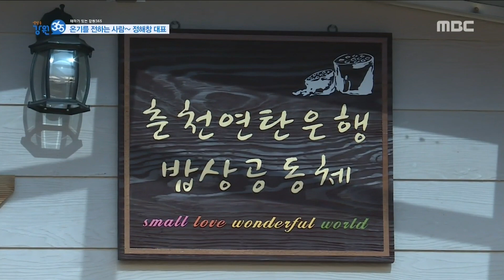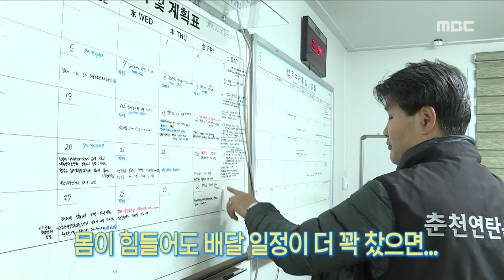🎥2018 강원FC 연탄봉사 - '생방송 강원365' 방영 부분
공중파 방송 탄 강원FC 선수들! 🤨

지난주 연탄 봉사활동을 도와주셨던 춘천 연탄은행 정해창 목사님과
함께 했던 봉사의 또 다른 이야기가 짧 -게 담겨 있습니다!

사람의 체온은 36.5도, 연탄 1장의 무게는 3.65kg 라고 합니다!
연탄 봉사를 통해 마을 곳곳에 사랑을 전할 수 있어 뿌듯했습니다!

올 겨울 우리 모두 따뜻한 온기를 전하며 행복하게 보내요 ~🧡